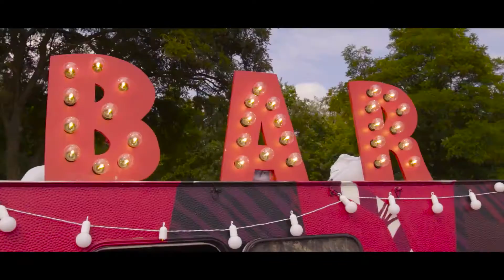Helene Beach 2016 Aftermovie: Richie Hawtin and Hito (English Subtitles)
ENTER's Richie Hawtin and Hito at Helene Beach Festival 2016, courtesy of Smirnoff Sound Collective.